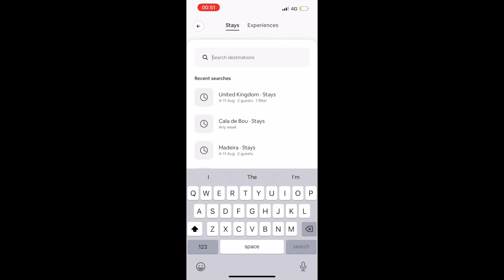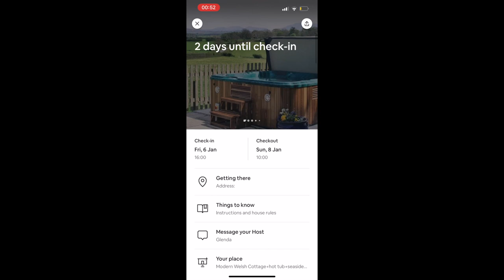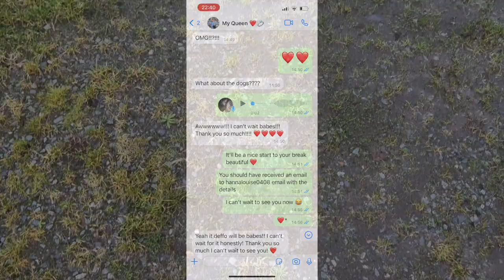LLandwrog | Wales | Views, Hot tubs and Lounging around 🏴󠁧󠁢󠁷󠁬󠁳󠁿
We travelled to Llandwrog in Wales 🏴󠁧󠁢󠁷󠁬󠁳󠁿 to have a relaxing break away from the hustle and bustle of city life. It was a perfect beginning to Hanna's holidays from work, and a perfect end to my holidays.

Wales, it has been an absolute pleasure, what an absolute beautiful country you are, until next time!

Love, Lou and Han!